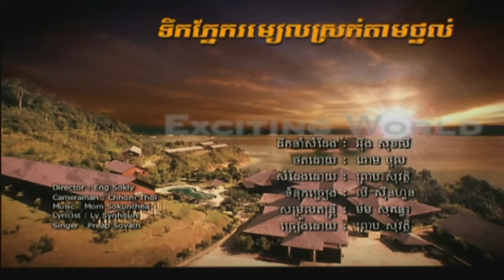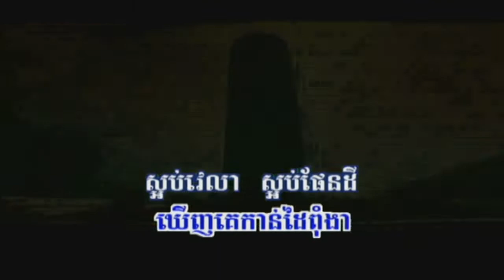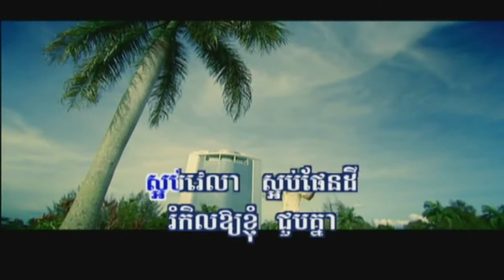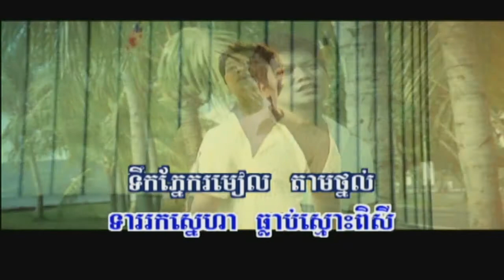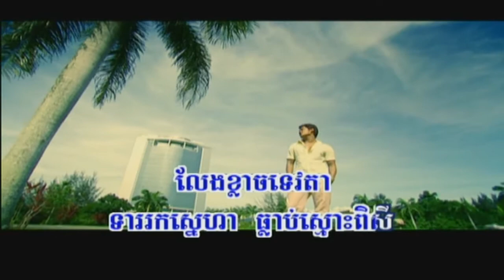Teuk Pnek Romeal Tham Tnol | Sovath (RHM 112)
Song: "Teuk Pnek Romeal Tham Tnol"